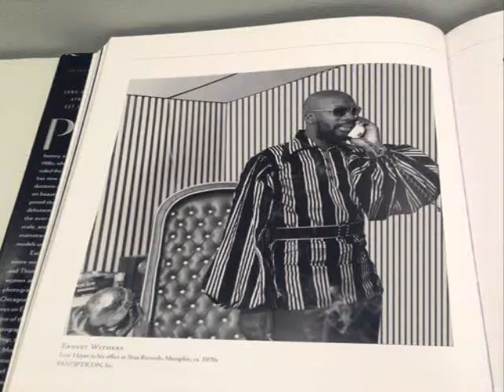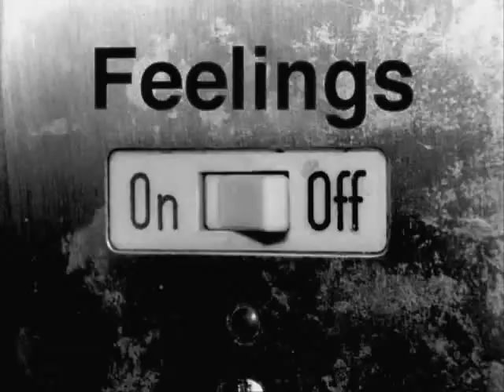Isaac Hayes๑♥ Dionne Warwick ๑♥ Feeling ๑♥ My eyes adored You